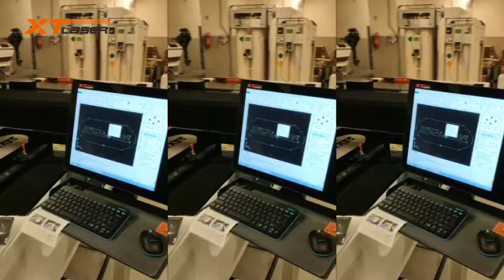XTLASER Fiber laser cutting machine in Lithuania